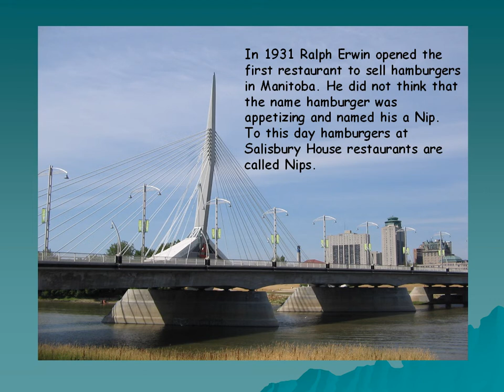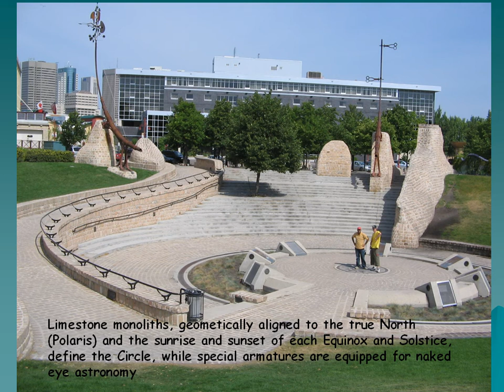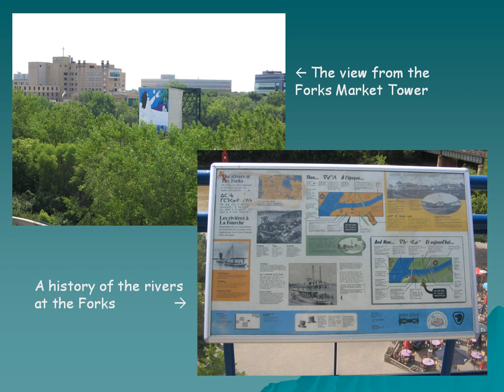Winnipeg Walktrip (Part 4/13)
From North Kildonan to Polo Park, and every significat site in between, 3 students discover Winnipeg by foot.